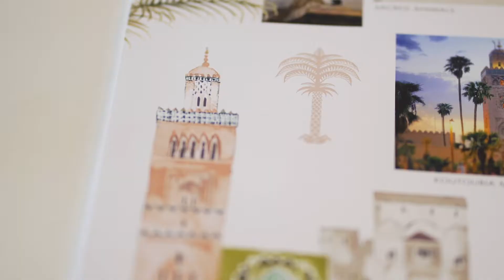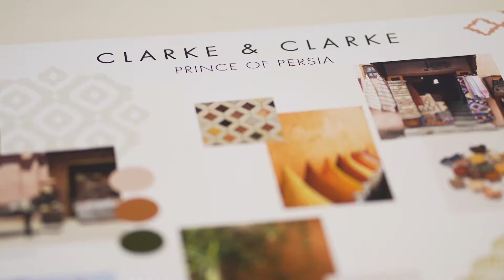Prince of Persia 07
Meander through the bustling streets of Marrakech and let the Prince of Persia show you the sights and colours of this enchanting collection.